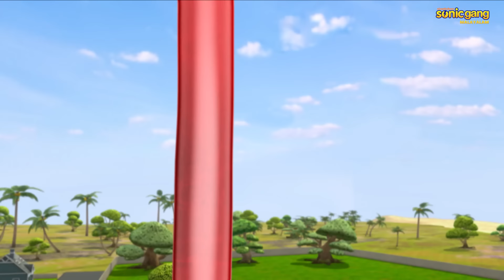ശിവ - എൻ്റെ സുഹൃത്ത് ഡോൾഫിൻ ഭാഗം 2 എപ്പിസോഡ് 18 | Shiva - My Friend Dolphin Part 2 Episode 18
My Friend Dolphin